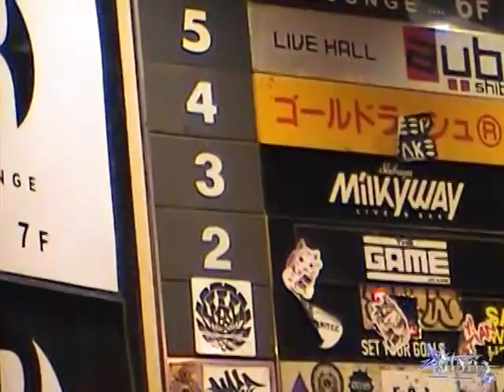Gloria ~2nd Anniversary~ Digest Movie(Long Ver.)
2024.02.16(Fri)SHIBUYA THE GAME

Gloria ~2nd Anniversary~

(Short Ver.)は各種SNSでUPしています。

Event Organizer by Ayumu Narumiya
Directed / Edited by TØM(WORSTRASH,TOKYO CRAFT CLUB)

SHIBUYA THE GAME/yonige/SATOH/and you!!